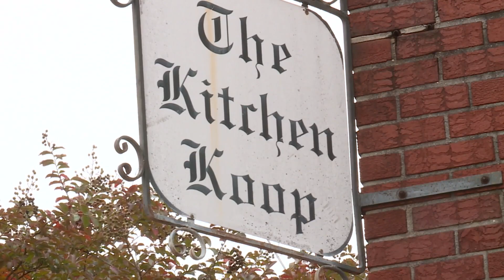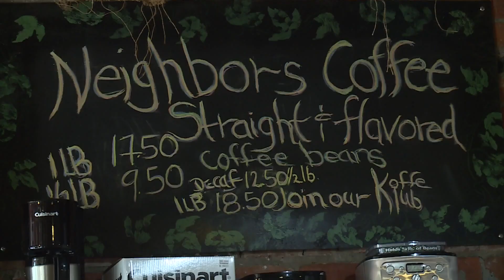Shop Small: Portsmouth's Kitchen Koop has survived pandemic, tolls and more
COVID-19 was a disaster for so many small businesses. But Deon Foster's story is different.